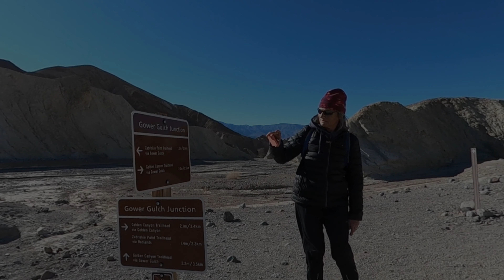Death Valley: Desert Series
Join us as we tour Death Valley National Park on New Years 2022! This is part 1 of a 3 part series involving great desert destinations in the West!